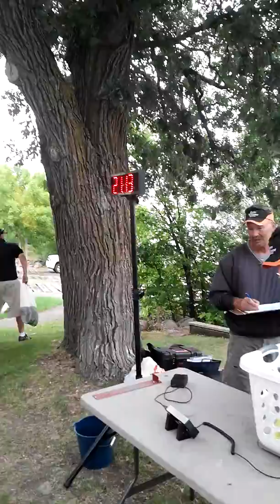Green lake weigh in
Paul and me weighing in our bag on green lake, we figured out a good pattern to late in the day but finished right inside the top ten.  Can't wait to get out there next year, such a great lake to fish